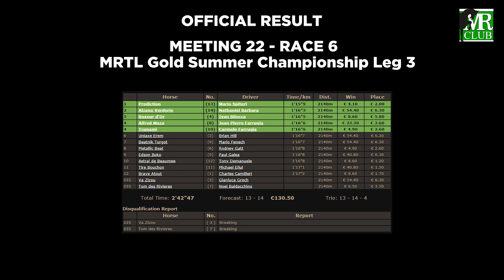02/08/2020 - Meeting 22 - Race 6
MRTL Gold Summer Championship Leg 3